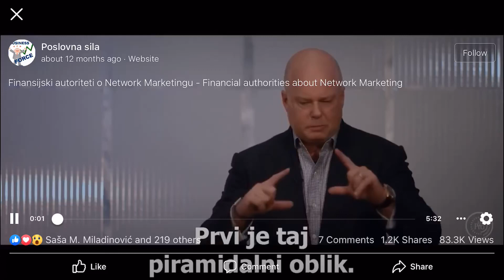Network marketing SCAM ili Piramida